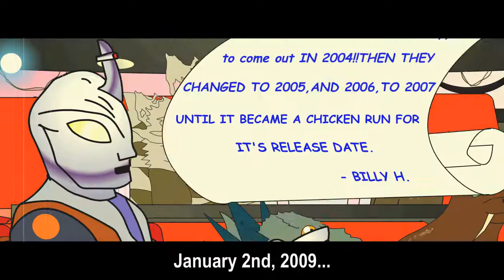The Kaiju Kritics Present: Zone Fighter's Fan Mailtdown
This is my March 15th, 2014 submission to Toho Kingdom. It's called "Zone's Fan Mailtdown" in the Toons Section

Prepare yourself for The Monster Island Arboreal Chain Saw Massacre!

God bless,
TKToons